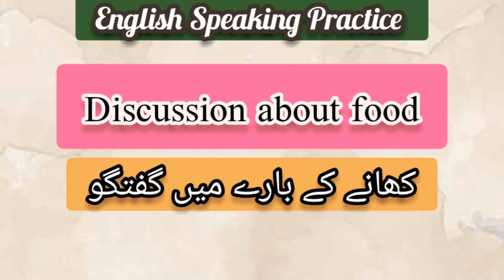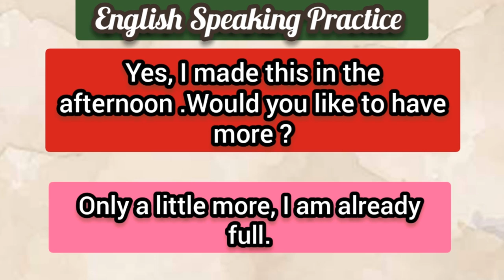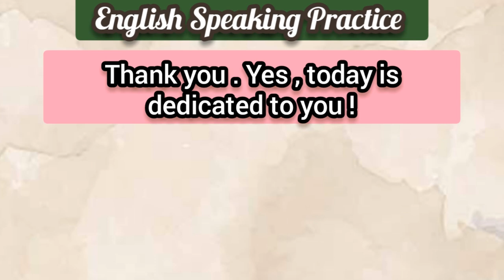English Conversation 6 | Learn English Conversation | English Speaking Practice | Urdu/Hindi-Youtube